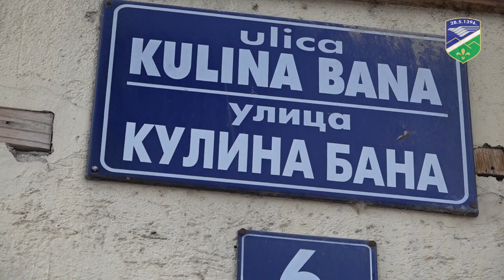Počela izgradnja trotoara u Omladinskoj ulici